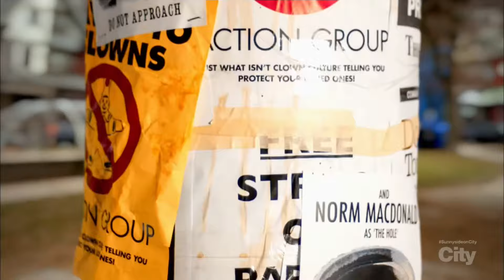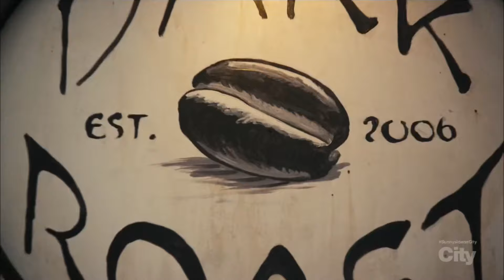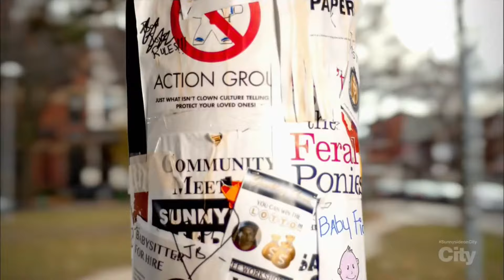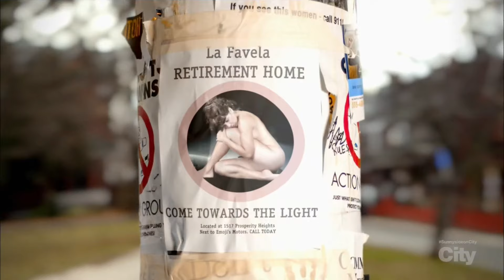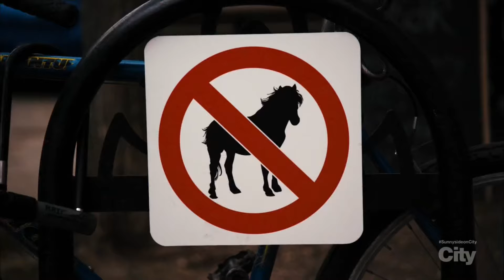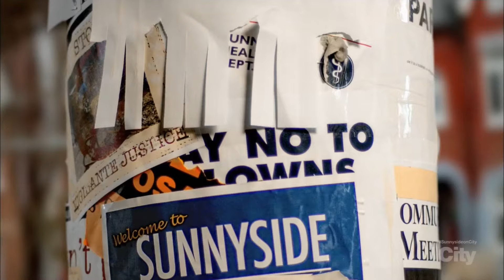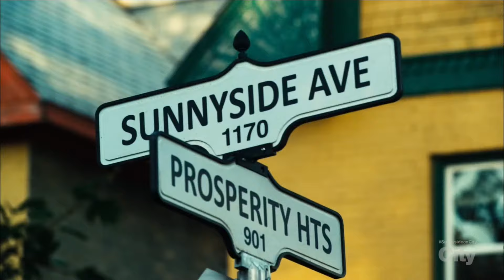Sunnyside S01E05 The Chain Gang Full Episode 5 of 13 Canadian Sketch Comedy Show from 2015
Canadian sketch comedy show set in Sunnyside, a quirky neighborhood in transition, where residents aren't always what they seem and surprises lurk around every slightly dingy corner.